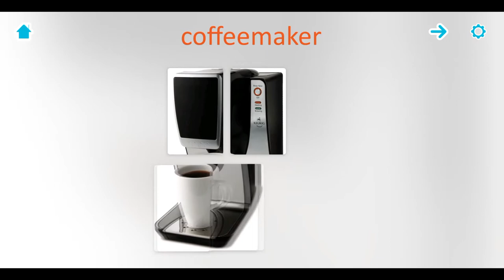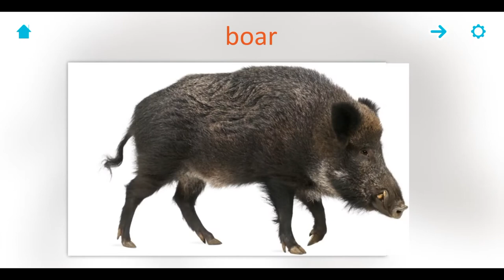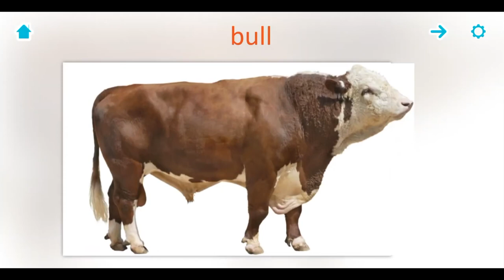Puzzles Game - For Kids - Educational Games - English - Flashcards - APP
- Pets
- Wild animals
- Sea world
- Insects and spiders
- Birds
- Flowers
- Weather and seasons
- Alphabet
- Numbers 1-20
- Colors
- Professions
- Transport
- Household appliances
- Products
- Vegetables and fruit
- Berries
- Kitchenware
- Musical instruments
- Clothes and shoes
- Tools
- Furniture and household items
- Our Planet
- In The City
- Toys
- Trees
- Prehistoric World
- Cars
- Railroad
- Air Transportation
- Space
- Materials
- Scenes
- Telling Time
- Verbs
- Descriptions
- Pronouns
- Prepositions
- Military Machines
- Sports
- Art
- Medicine
- Food and Drinks
- Garden
- Wonders of The World
- Butterflies
- Mushrooms